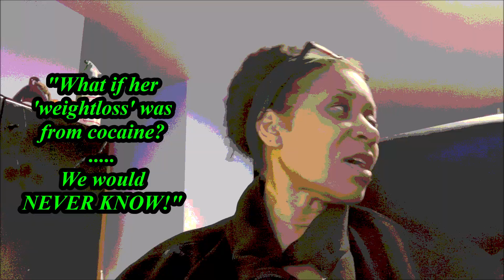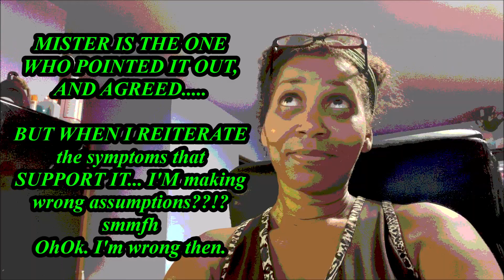MC🎬: Sistas-- Being A Big Boy, S3E5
I heard half the cast secretly watches Our commentaries AND I HOLLERED. 😭🤣🤣 I was only surprised because I post them so much later than they air --  but I do that semi- *deliberately* since I tend to get things uploaded according to MY leisure so these are getting uploaded a whole YEAR later than they aired. (That's one of MANY perks of not being pimped by soopreemazizt sponsors and partnering EXCLUSIVELY with entities of INTEGRITY),
But yall know they gon' play their fave puppet's (tylurr) reruns fa'EVA, so these are still relevant.
And quiet as it's kept, tylurr is probably *ONE OF* THE HALF that watches & enjoys them. 😝. &if he's as smart as he presents, he's lowkey TAKING NOTES. 😏